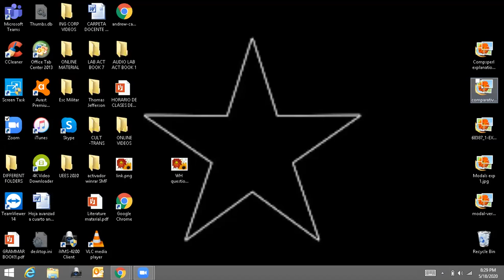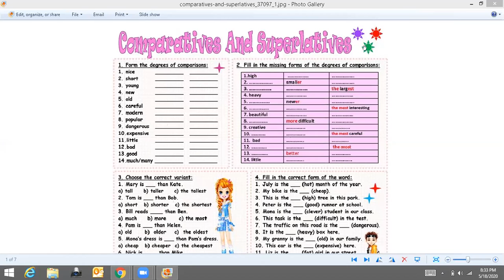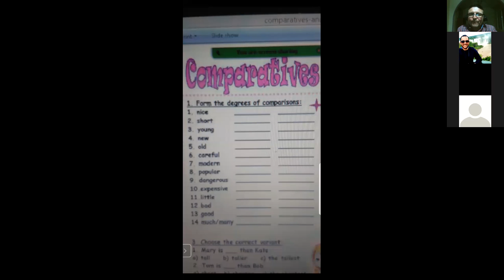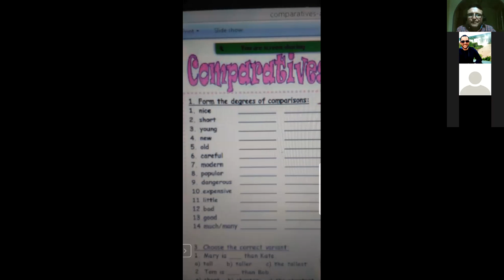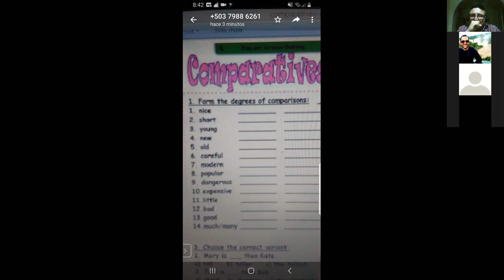Ingles Corporativo-May 18th-Modals-8 to 9 pm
May 18th-Modals-8 to 9 pm